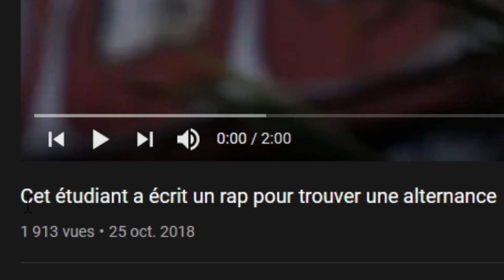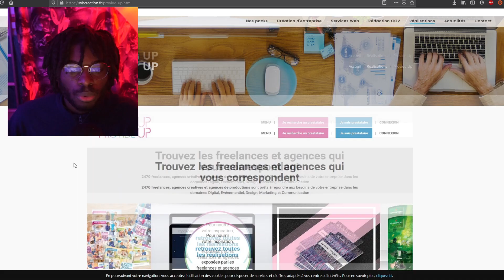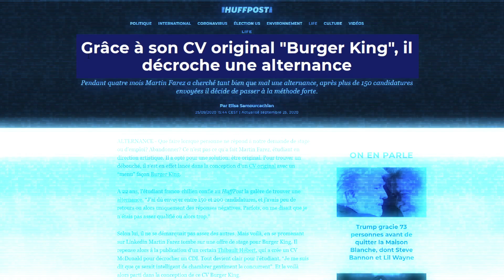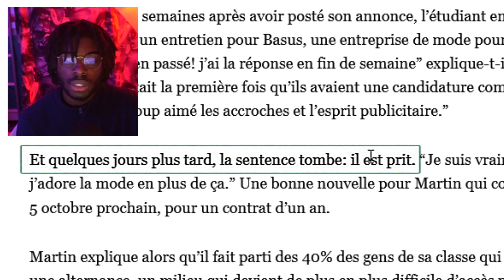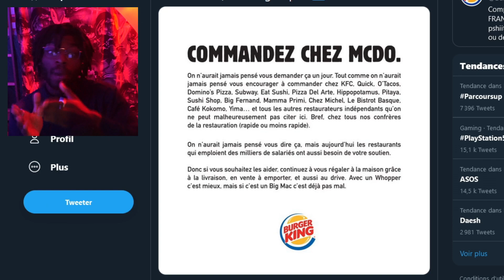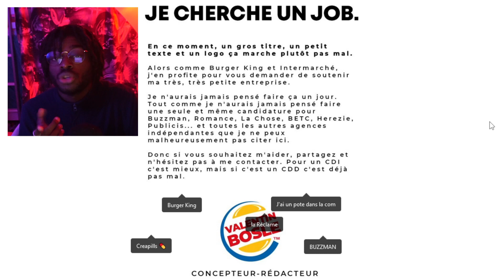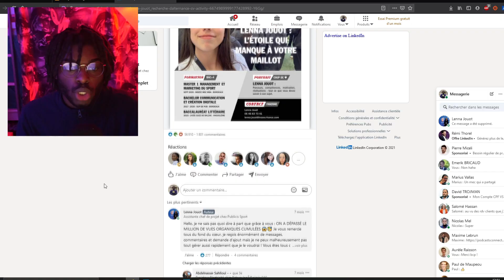Les CV les plus stylés (des bêtes d'idées)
C'était un bonne idée de vous montrer les CV les plus stylés non ? Comme ça grâce à ma vidéo vous allez faire des CV de tueur !
⚙️ TOUT MON MATÉRIEL
🎞️ Image
Sony alpha 6000
Gopro Hero 7

🔊 Son
Enregistreur Zoom H1n
Micro Bird UM1
Micro-cravate (un peu cher)

Bras de micro
Batteries sony alpha
Kit accessoires go pro (50 en 1)
Hub USB

💻 Pc portable - Pour les cours
Acer swift

🖥️ Pc fixe - Montage + Gaming (un peu haha)
Processeur : Ryzen 5 3600
Carte mère : MSI MAG B550M Bazooka
RAM : Corsair VENGEANCE LPX 16Go
SSD : Crucial P2 - 500 Go
Carte graphique : GTX 1660 Super Ventus XS
Alimentation : Aerocool LUX RGB 550M - Semi modulaire
Boitier : Carbide 275R Acrylic Blanc
🎥 Salut moi c'est Brian ! Bienvenue sur ma chaine, son but ? Partager tout un tas de chose à travers des vidéos variées !
169.